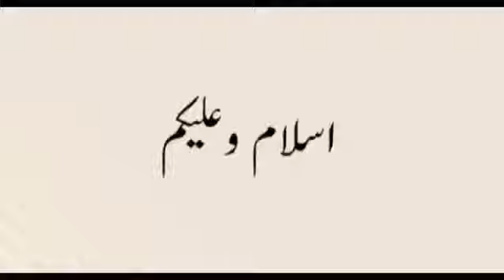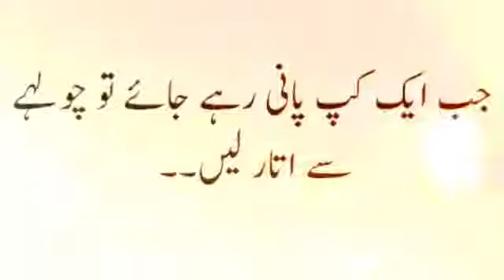Waazan Kam Karny Ka Triqa